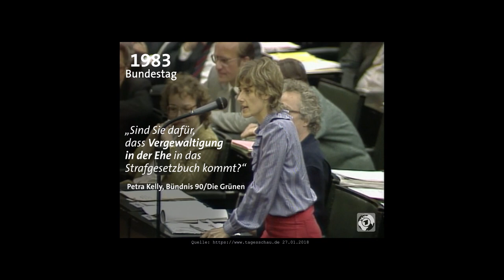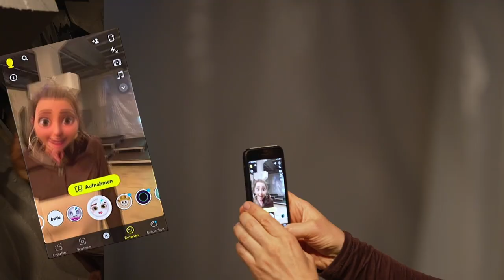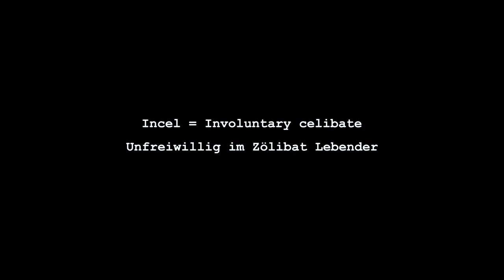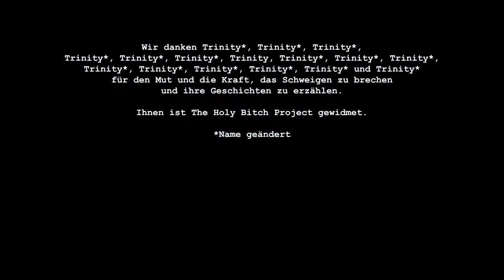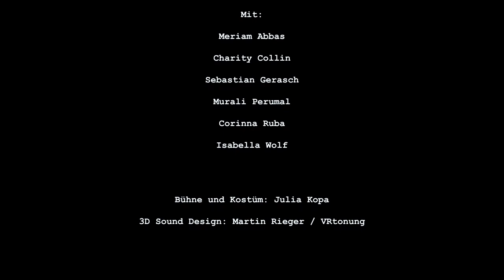The Holy Bitch Project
Häusliche, sexualisierte und digitale Gewalt gegen Frauen

 von Christiane Mudra

Uraufführung Juni 2021 in München

Konzept, Recherche, Text und Regie: Christiane Mudra

Mit: Meriam Abbas, Charity Collin, Sebastian Gerasch, Murali Perumal, Corinna Ruba, Isabella Wolf

Bühne und Kostüm: Julia Kopa
3D Sound Design: Martin Rieger / VRtonung
3D Animation: Yavuz Narin
Video: Kevin Fuchs / Visual Vitamin
Lichtdesign und Technische Leitung: Peer Quednau
Regieassistenz: Carolin Pfänder
Produktion: ehrliche arbeit- freies Kulturbüro
PR: Kathrin Schäfer KulturPR
Grafik: Jara López Ballonga
Fotos: Verena Kathrein
Kamera: Hubert Neufeld, Gregor Simbrunner
Postproduction/Grading: Kevin Fuchs

Gefördert vom Kulturreferat der Landeshauptstadt München